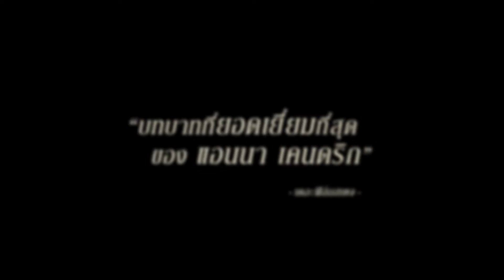Alice Darling | Official Trailer ซับไทย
บางครั้งสิ่งที่ร้ายที่สุด อาจอยู่ใกล้กว่าที่เราคิด

Alice Darling ภาพยนตร์ระทึกขวัญ สู่บทบาทการแสดงที่ดีที่สุด ของ แอนนา เคนดริก
 'อลิซ'  หญิงสาวผู้ถูกแฟนหนุ่ม 'ไซมอน' นอกใจ จนเธอต้องแอบไปเที่ยวพักผ่อนกับเพื่อนสาวคนสนิททั้ง 2 คน จนเหตุการณ์เริ่มบานปลาย และเพื่อนของเธอเริ่มสงสัยว่า ไซมอน มีความลับบางอย่างซ่อนอยู่ซึ่งอันตรายเกินกว่าที่พวกเธอคิด

AliceDarling 9 มี.ค. นี้ ที่ SFcinema 🍿❤️

| คลิปและข้อมูลจาก MONGKOL MAJOR